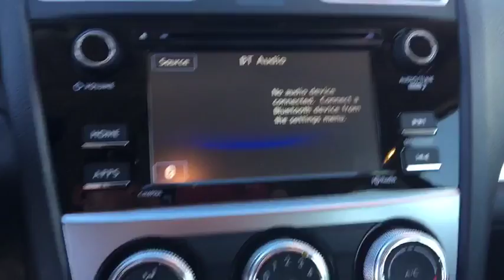2016 Subaru Impreza Wagon Phoenix, Peoria, Scottsdale, Avondale, Surprise, AZ S5215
New 2016 Subaru Impreza Wagon
Peoria Subaru: Servicing Peoria Arizona near Surprise, Avondale, Scottsdale, Phoenix, AZ
2016 Subaru Impreza Wagon 2.0i Sport Premium - Stock#: S5215 - VIN#: JF1GPAP65G8296421

Peoria Subaru
8590 W Bell Rd

A new car is a big commitment, but wait until you find out just how committed the Impreza will be to you. Not only will it help you save at the pump, it’ll reward you on the road with more comfort and versatility. The Impreza gives you the confidence inspiring stability and traction of Subaru Symmetrical AWD with exceptional efficiency. With the 148hp 2.0L SUBARU BOXER engine you can achieve up to an EPA estimated 37 MPG hwy (36 on the 5-door). The Impreza is loaded with features that put control at your fingertips and technology at your service. Thoughtful things like steering wheel mounted controls and available automatic climate control mean you can focus more on driving. The new SUBARU STARLINK technology with Pandora integration brings smartphone entertainment and communication to your dashboard, with an available 7-inch in-dash touch-screen and voice controls. Now you’ll have a clearer view when backing up, thanks to the available Rear-Vision Camera. Other available interior features include a voice activated Navigation System, windshield wiper de-icer, heated side mirrors, and heated front seats. Subaru has used high-tensile steel to give the Impreza an exceptionally strong body construction, and added seven standard airbags, including a driver’s knee airbag to help protect the driver’s lower extremities. The 60/40 split flat folding rear seat backs allow you to easily load longer items, even while carrying passengers. The wide rear opening of the 5 door lessens the effort of getting larger items in and out, while the 4-door gives you generous 12.0 cubic feet of trunk space. With 43.5 inches of legroom up front and 35.4 inches in the back, every Impreza gives passengers room to stretch out and enjoy the ride.
ALL WEATHER FLOOR MATS  -inc: Part number J501SVA200,ALUMINUM WHEELS LOCK KIT  -inc: Part number B321SFG000,AUTO-DIMMING MIRROR W/COMPASS & HOMELINK  -inc: Part number H501SFJ101,CARGO TRAY  -inc: Part number J501SFJ500,POPULAR PACKAGE #1  -inc: Auto-Dimming Mirror w/Compass & HomeLink Part number H501SFJ101  All Weather Floor Mats Part number J501SVA200  Rear Seat Back Protector Part number J501SFJ600  Cargo Tray Part number J501SFJ500  Rear Bumper Applique Part number E771SFJ500,REAR BUMPER APPLIQUE  -inc: Part number E771SFJ500,REAR SEAT BACK PROTECTOR  -inc: Part number J501SFJ600,STANDARD MODEL,All Wheel Drive,Power Steering,ABS,4-Wheel Disc Brakes,Brake Assist,Aluminum Wheels,Tires - Front Performance,Tires - Rear Performance,Temporary Spare Tire,Heated Mirrors,Power Mirror(s),Integrated Turn Signal Mirrors,Rear Defrost,Variable Speed Intermittent Wipers,Rear Spoiler,Power Door Locks,Daytime Running Lights,Automatic Headlights,Fog Lamps,AM/FM Stereo,CD Player,MP3 Player,Bluetooth Connection,Auxiliary Audio Input,HD Radio,Smart Device Integration,Steering Wheel Audio Controls,Bucket Seats,Heated Front Seat(s),Pass-Through Rear Seat,Rear Bench Seat,Adjustable Steering Wheel,Trip Computer,Power Windows,Leather Steering Wheel,Keyless Entry,Cruise Control,A/C,Cloth Seats,Driver Vanity Mirror,Passenger Vanity Mirror,Floor Mats,Cargo Shade,Security System,Engine Immobilizer,Stability Control,Traction Control,Front Side Air Bag,Telematics,Tire Pressure Monitor,Driver Air Bag,Passenger Air Bag,Front Head Air Bag,Rear Head Air Bag,Passenger Air Bag Sensor,Knee Air Bag,Child Safety Locks,Back-Up Camera